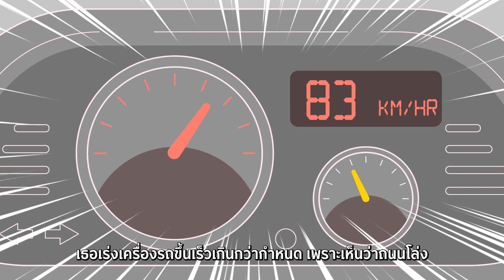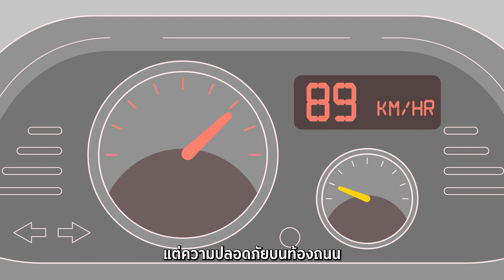เคลมได้ป่ะ!? EP.1 ขับรถเร็วเกินกำหนด แล้วเกิดเฉี่ยวชน ประกันรับผิดชอบมั้ย ?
น่าจะเป็นเหตุการณ์ที่หลาย ๆ คนเคยเจอ ซึ่งก็อดกังวลไม่ได้ว่าเราทำผิดกฎจราจรจนเกิดอุบัติเหตุแบบนี้ เป็นฝ่ายผิดเต็ม ๆ ประกันจะรับผิดชอบอยู่มั้ยนะ ?

รายการเคลมได้ป่ะ!? ได้รวบรวมคำถามต่าง ๆ ของการเคลมประกัน เพื่อเป็นข้อมูลให้ผู้ขับขี่ทุกท่านได้นำไปเป็นความรู้ โดยได้ผลิตออกมาในรูปแบบของ Animation เพื่อให้เข้าใจได้ง่ายขึ้น

✅ รับชมความรู้เรื่องเคลมแบบเต็ม ๆ "ขับรถเร็วเกินที่กฏหมายกำหนดจนอุบัติเหตุ ประกันคุ้มครองหรือไม่?" ได้ที่
*ข้อมูลเรื่องการเคลมประกันรถยนต์จากผู้เชี่ยวชาญ
✅ สนใจซื้อประกัน แอดไลน์เลย